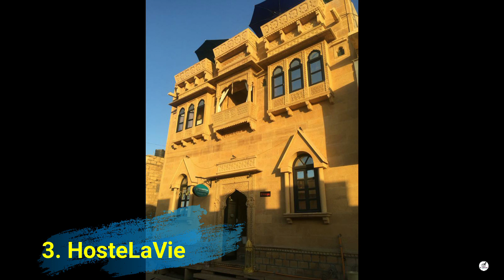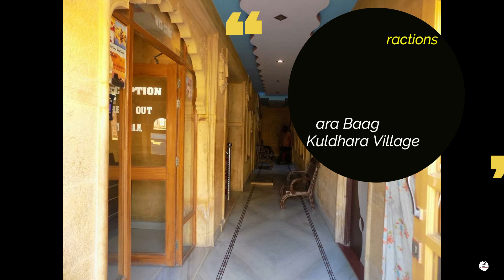Hostels in JAISALMER | Top Hostels in Jaisalmer 2020 | Best Hostel in Jaisalmer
Hello Traveler,
This  video is all about HOSTELS IN Jaisalmer. please have a look at Top Hostels in Jaisalmer 2020. If You are planning to go Jaisalmer  in this year , you should check out these hostels for Budget stay. If you are budget traveler or solo traveler then this video is for you.
MY VIDEO GEARS :
1.  Action Camera
2.  External hard drive
3.  Go pro accessories
4.  High quality tripod
5.  High quality memory card
6.  Mic
7.  Light for Photo and Video
8. Gimbal
9. Mirrorless Digital SLR Camera
10. Laptop
Thank YOU for visiting thecandyology channel!